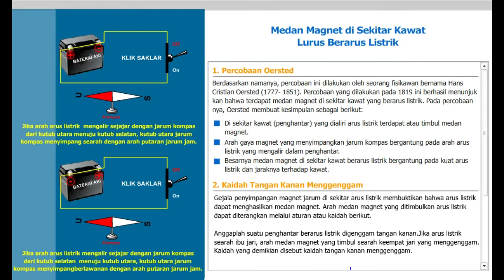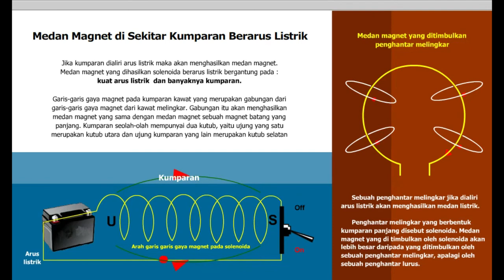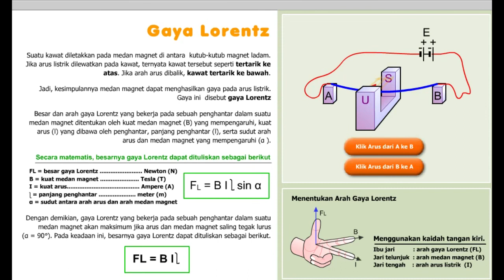Medan Magnet di Sekitar Arus Listrik